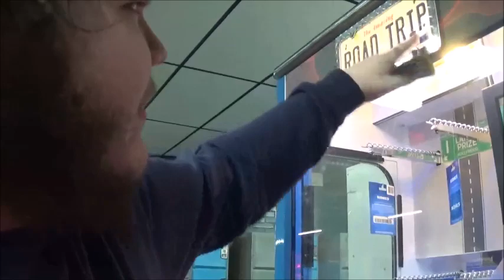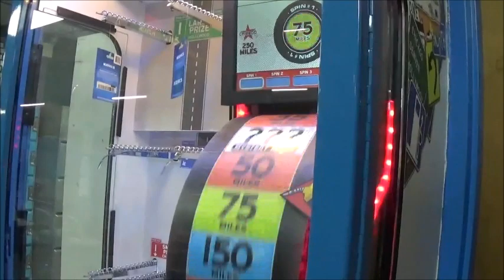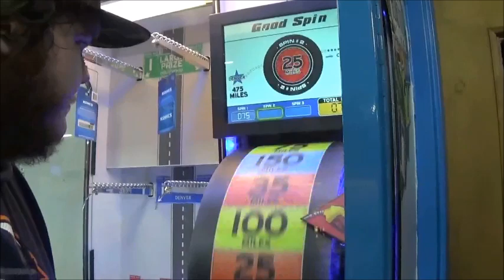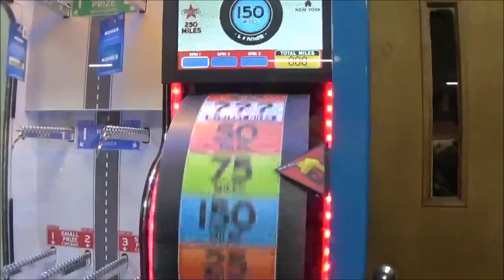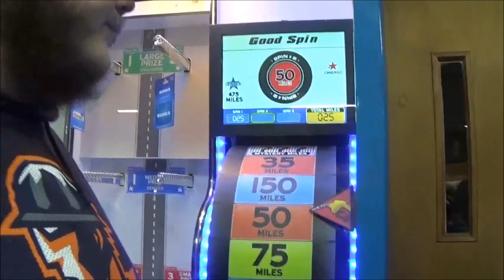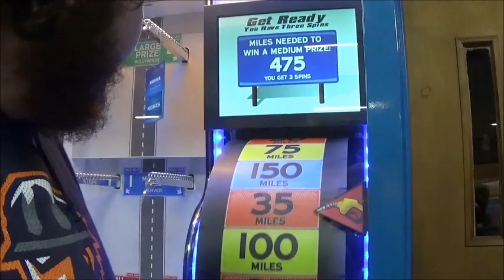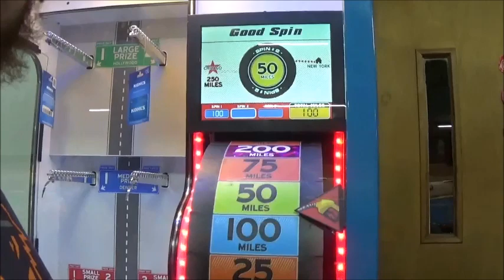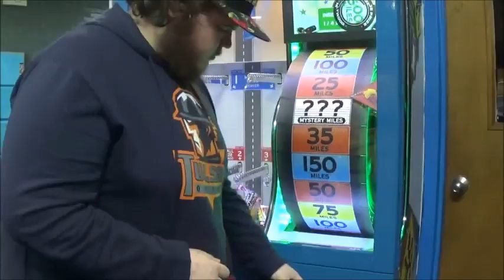$5 CHALLENGE! ~ 🚗The Amazing Road Trip🚗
Gag visits some dinky bowling alley in Washington PA in order to go on a road trip to win a $50 Kohls gift card so that he can buy a cheaply made yet expensive shirt or something later, I guess.